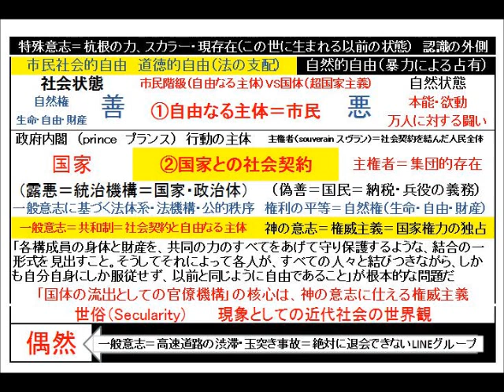ルソー『社会契約論』その34 国体（超国家主義）の流出としての官僚機構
amazon、楽天のリンクその他ご支援

信州読書会プレミアム（コンテンツの販売）

ツイキャス